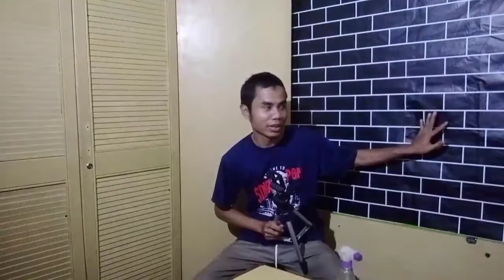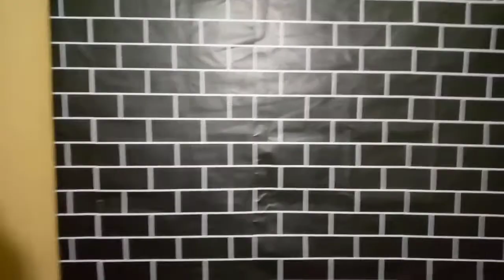BIKIN STUDIO MINI SEDERHANA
beginilah bikin studio mini sederhana di kamar dengan bahan seadanya dari barang bekas, lumayan rapi 🙂